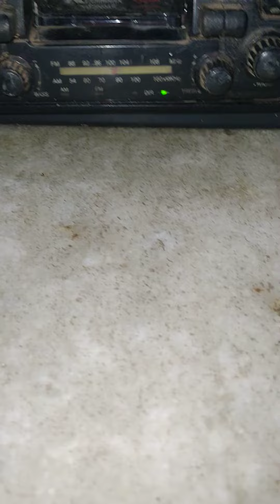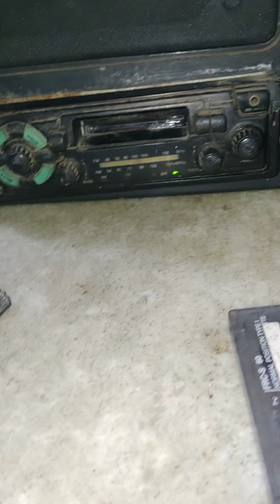estou vendendo três relíquia uma fita um toca fita uma caneta bic